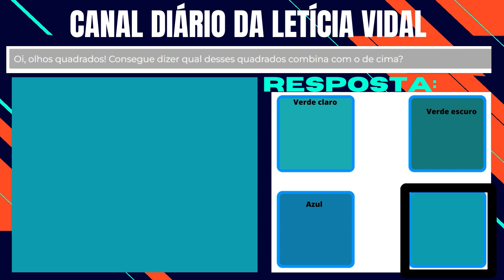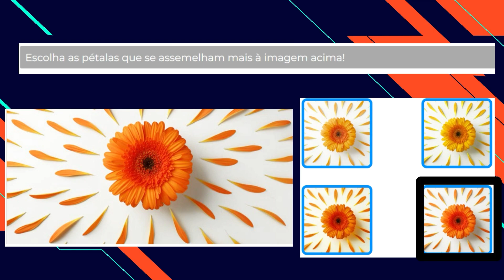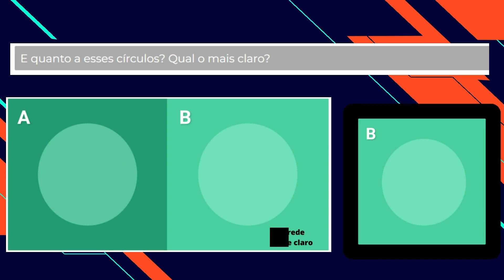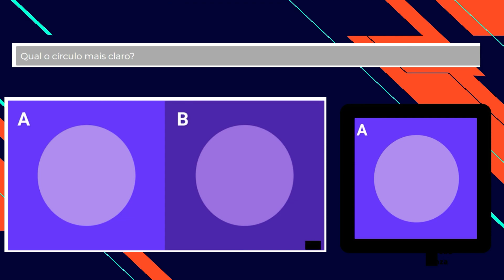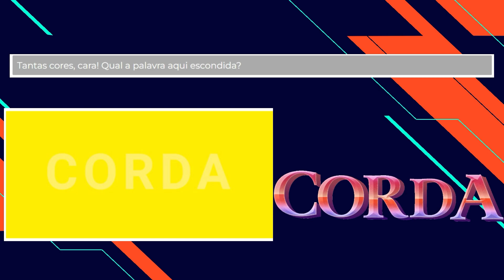TESTE DE COR E VISÃO- GANHE 8 ROBUX GRÁTIS 2022.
Oiii meus amores sejam bem vindos ao Canal Diário Da Letícia Vidal temos um imenso prazer em tê-los conosco. Aqui está o link do aplicativo bituro que você ganha dolares fazendo atividades lá após as atividades, você acumula pontos para resgatar em PayPal (Na opção SHOP)..
Segue alguns Link dos sites de robux para você ficar feliz e arrasar no roblox
Outros sites de robux:

# NUNCA ACESSOU SITE DE ROBUX GRÁTIS? APRENDA COMO GANHAR ROBUX FAZENDO ATIVIDADES-SITE COLLECTROBUX ou Aprenda a ganhar robux pelo celular

Acessem nossa comunidade e verifique como HABILITAR e Criar Serve Vip antes de retirar seus robux pelo e também como participar de sorteios do canal.

Verifiquem nossa nova playlist  para aprender a retirar robux nos sites, entre outros links. Podem abusar do acesso, vai te fazer muito bem. Bjokasss